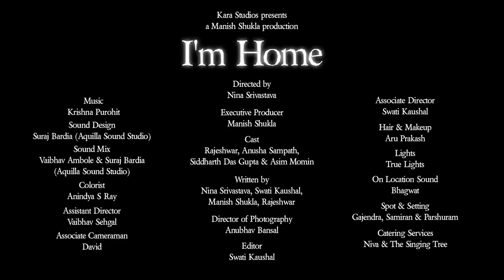I'm Home | Husband & Wife | Hindi Short Film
'I'm Home' is about a couple who has much to celebrate. Between their new home and finding out that they will soon be expecting a child - all seems to be well.  However, things are shaken up when the new home is termed 'imbalanced'  by their priest. Sameer & Pooja don't believe in all of this... until the day progresses. Sameer leaves for work and Pooja begins to experience unusual happenings around their new home...

Cast:
Rajeshwar
Anusha Sampath

Director:
Nina Srivastava